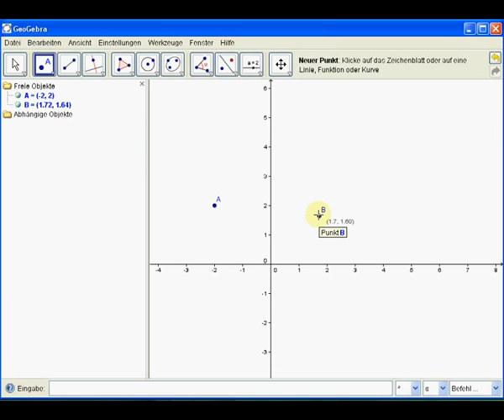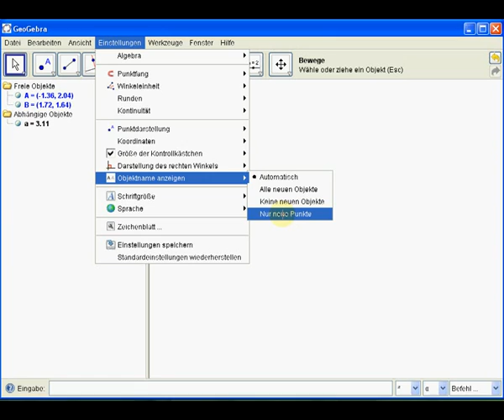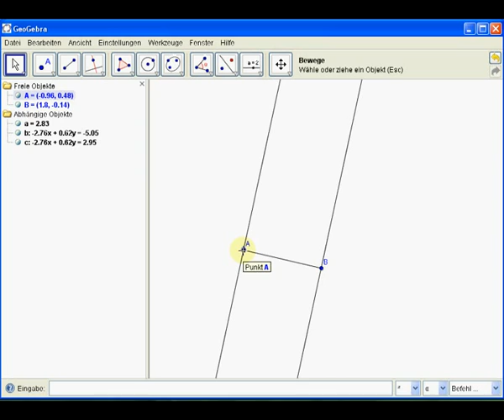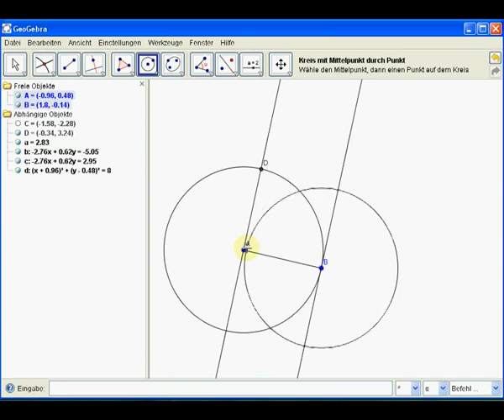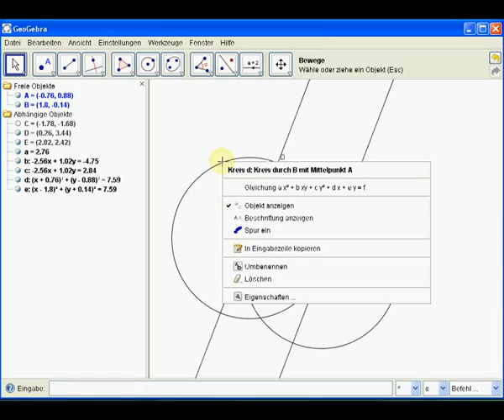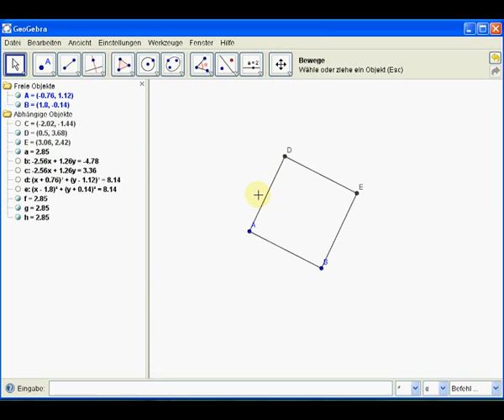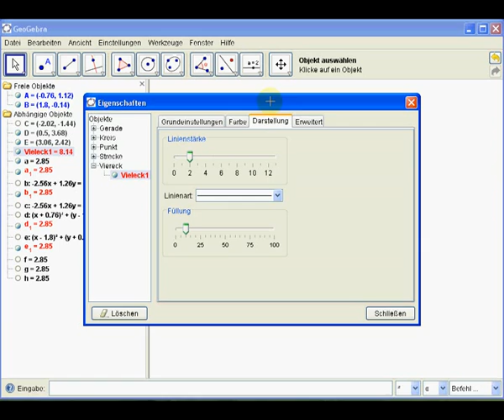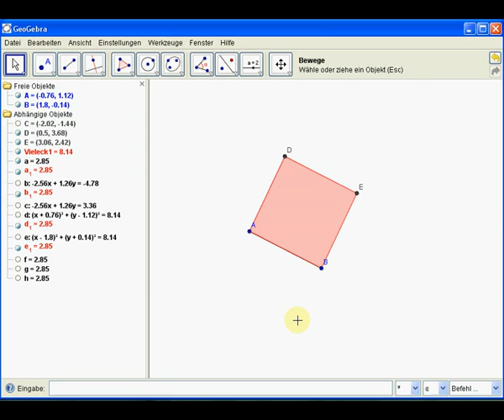Konstruktion eines Quadrates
In diesem Tutorial geht es darum die Nutzung der Zeichenwerkzeuge kennenzulernen. Am Beispiel eines Quadrates werden zusätzlich einige Tipps und Hinweise gegeben, die bei der Nutzung der Zeichenwerkzeuge praktisch sind, wie verstecken von Hilslinien, Bestimmung von Schnittpunkten usw.